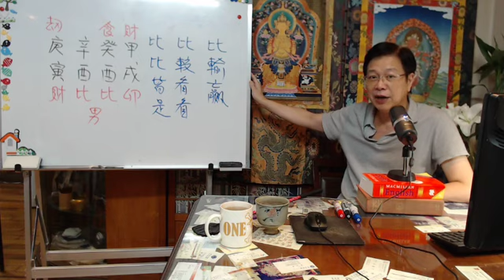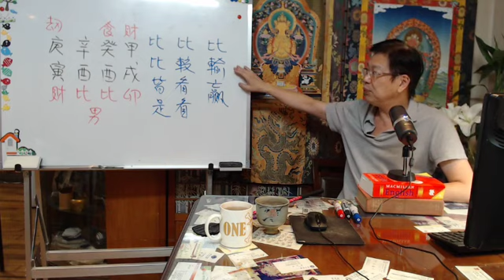八字命盘: 比肩建祿格 比比皆是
服務專案: 梅花易數占卜    子平八字
                 企業命理顧問
學歷: 中興大學 碩士畢業
地址: 臺灣台中市